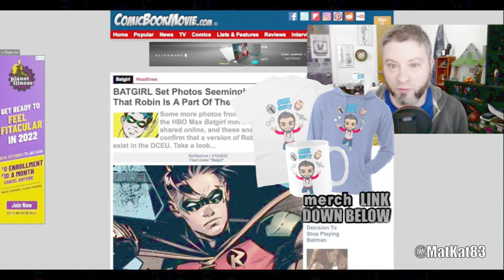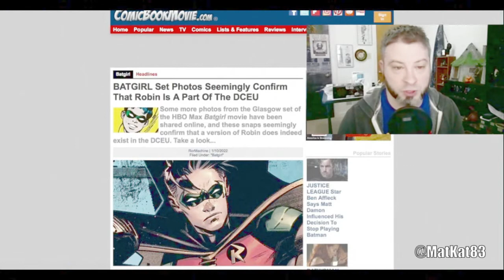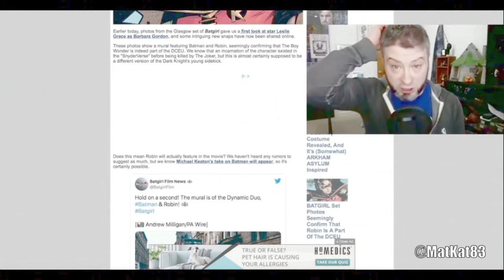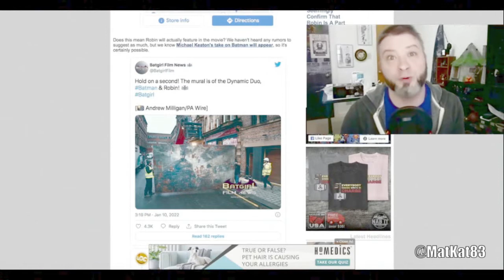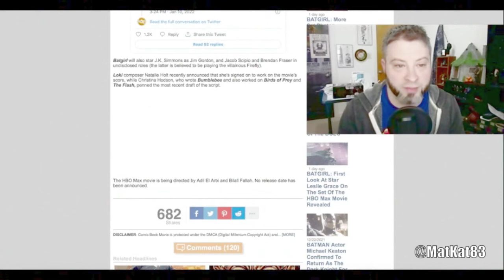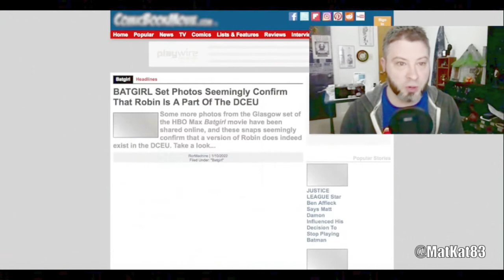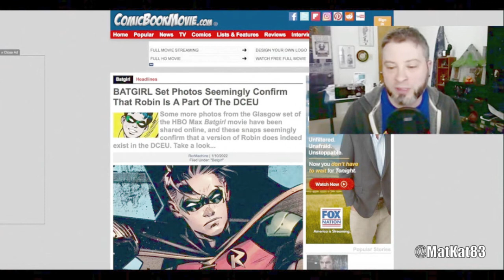BATGIRL Set Photos Reveal Robin In The DCEU And More!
BATGIRL Set Photos Reveal Robin In The DCEU And More! today! GEEK WHAT?!'s reaction & thoughts of Robin being in the DCEU!

BATGIRL Set Photos Seemingly Confirm That Robin Is A Part Of The DCEU

BATGIRL Set Photos Reveal Robin In The DCEU And More!  today! GEEK WHAT?! host MatKat83’s reaction & thoughts of Robin being in the DCEU!Share your own reaction to the news of Robin being in the DCEU! before you see each full movie in 2022 on HBO MAX!  And be sure to make GEEK WHAT?! your number 1 stop for movie & geeky entertainment news here on YouTube today!

Interact with Host.